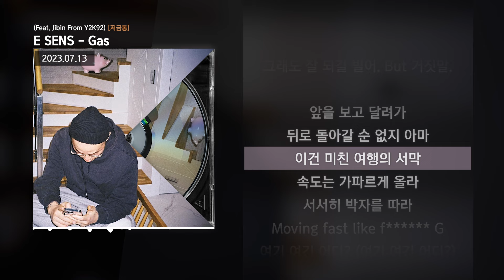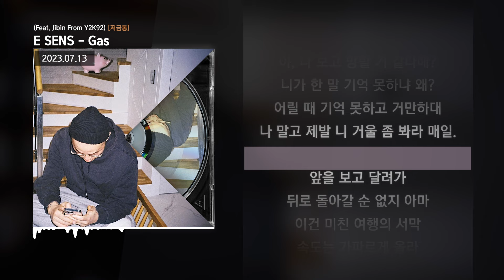E SENS - Gas (Feat. Jibin From Y2K92) [저금통]ㅣLyrics/가사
✅ 정보
E SENS, 3rd Album [저금통] 크레딧

[Track Credit]
06. Gas (Feat. Jibin from Y2K92)
Lyrics by E SENS, Jibin From Y2K92
Produced by Hukky Shibaseki

[Credit]
Album Produced by E SENS, Hukky Shibaseki
Mixed by Hukky Shibaseki @ Wormwood Hill Studio
Mastered by Nahzam Sue @ Wormwood Hill Studio
Artwork by Hyungajo
Photo by Kim ChangWu, Maalib
Assistant by Kim ChangWu